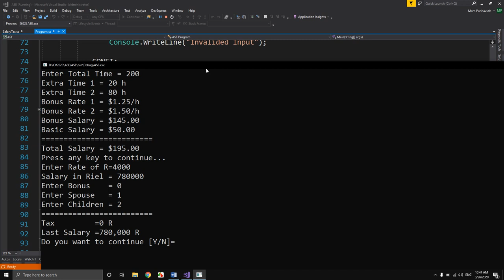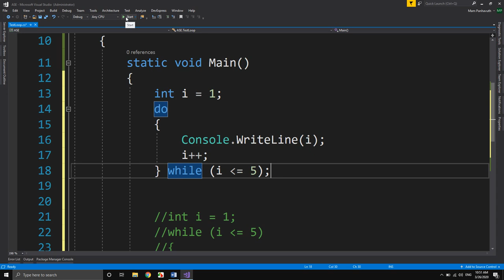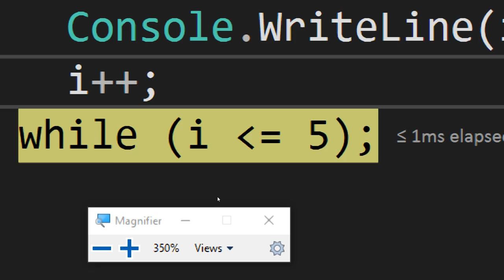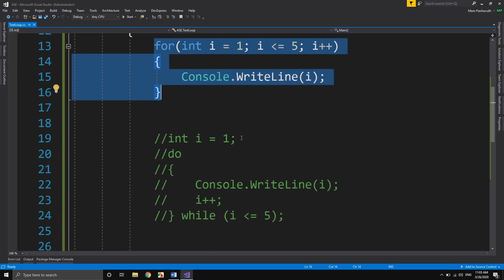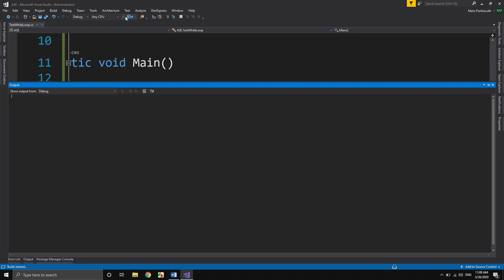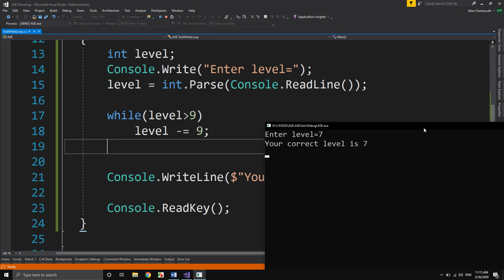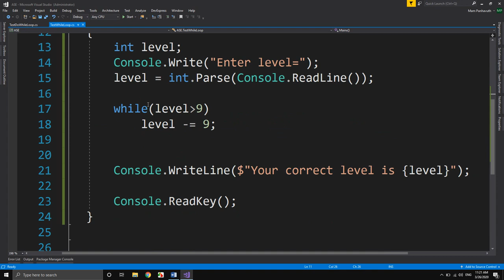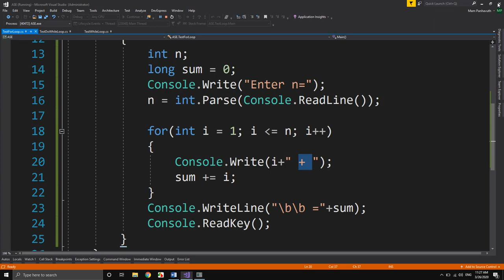C# Chapter3 Control Statement Part6